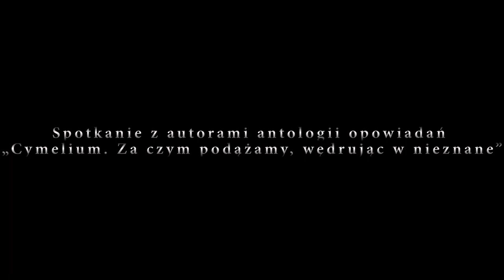Spotkanie z autorami antologii opowiadań „Cymelium. Za czym podążamy wędrując w nieznane”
Spotkanie z autorami antologii opowiadań „Cymelium. Za czym podążamy wędrując w nieznane”, które miało miejsce 24 maja 2024 r. w Książnicy prof. Gerarda Labudy w Wejherowie. Prezentowana książka stanowi drugi tom z serii „Cymelium”. Pisarze podzielili się swoją twórczością a także doświadczeniami wyniesionymi z procesu tworzenia i po wydaniu cyklu książek. Spotkaniu towarzyszyła wystawa obrazów Doroty Żuromskiej, których fotografie zostały umieszczone w antologii jako ilustracje do opowiadań.